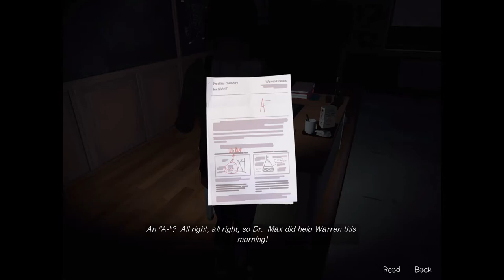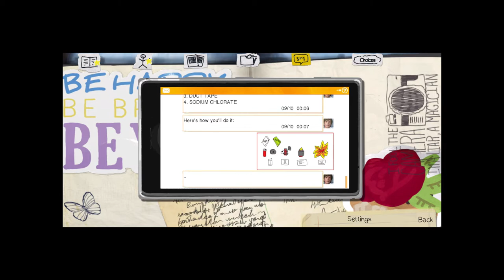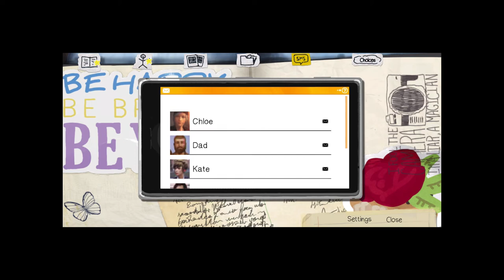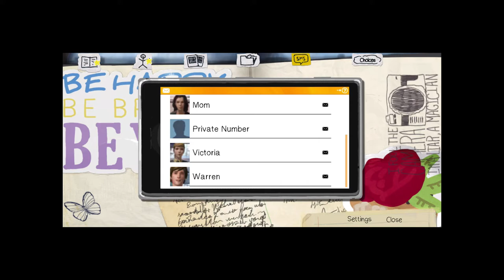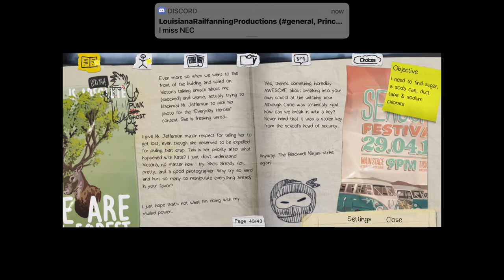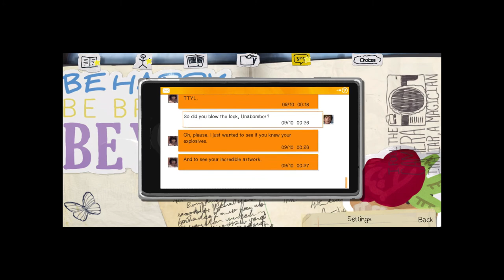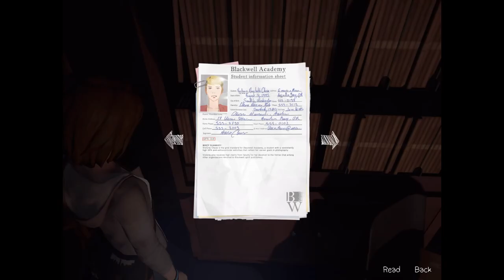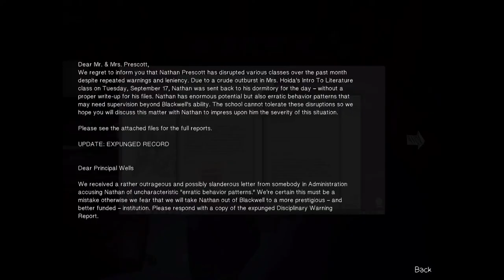Life is strange episode three chaos theory part two